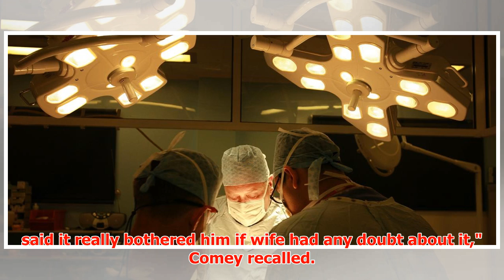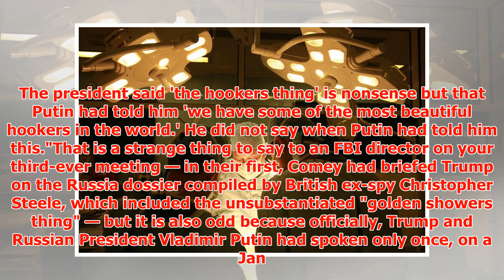Man donates kidney to high school classmate, 50 years after graduation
► One of the more bizarre and eye-catching parts of the newly released memos former FBI Director James...